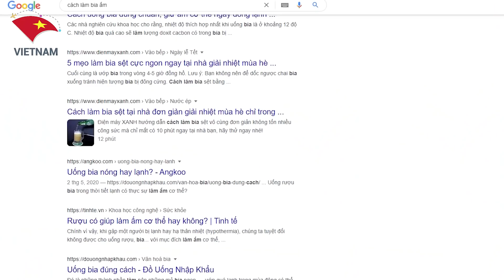Sống 10 Năm Ở Việt Nam Ông Tây Chia Sẻ Hãy Bỏ Món Tây Đi Và Ăn Đồ Ăn Việt Cho Ngon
Các Bạn Đang Xem Video:  Sống 10 Năm Ở Việt Nam Ông Tây Chia Sẻ Hãy Bỏ Món Tây Đi Và Ăn Đồ Ăn Việt Cho Ngon